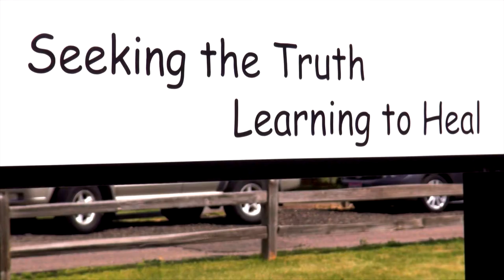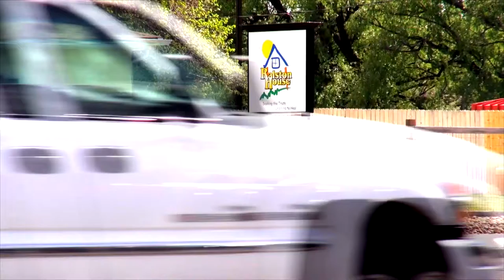Ralston House Dedicates New Adams County Facility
Ralston House Child Advocacy Center opened up their newest facility in Adams County earlier this month, and dedicated it with a Ribbon Cutting on May 20th.